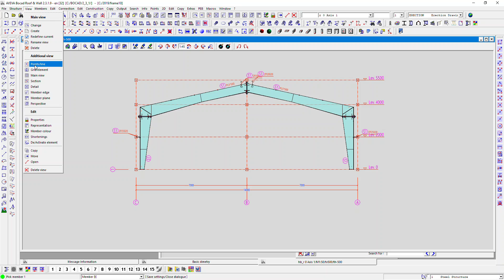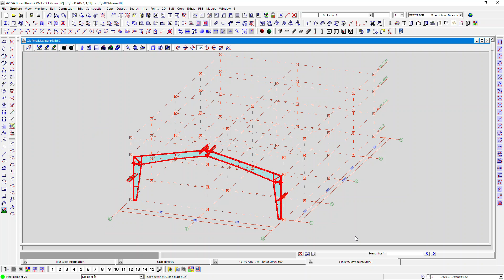Frame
Four hours only required to complete Modelling, assembly drawings, shop drawings, Erection drawing and BOM. with these macros.